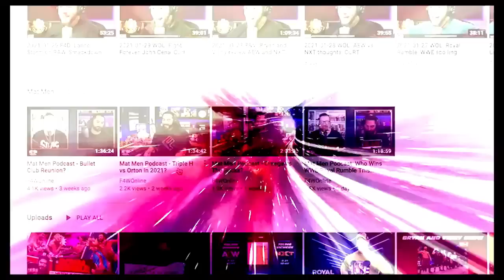WWE seems to have plans for after WrestleMania: Wrestling Observer Radio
Bryan and Dave share their thoughts on the main event segment from Monday's Raw. [March 21, 2023]